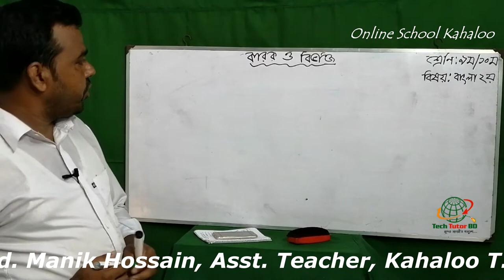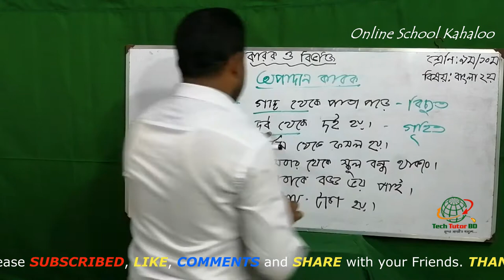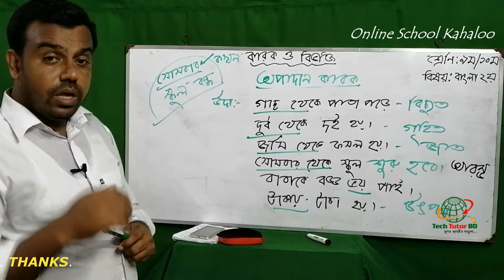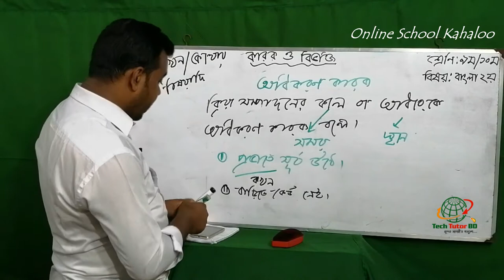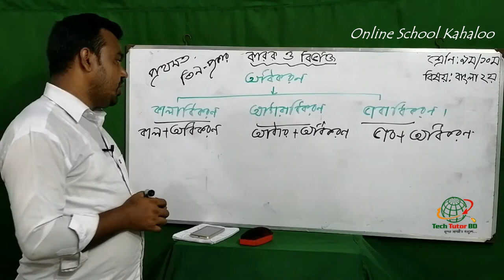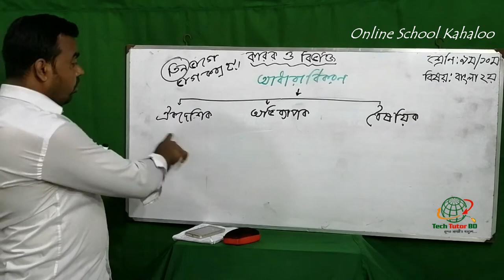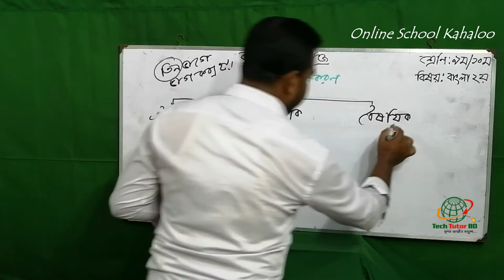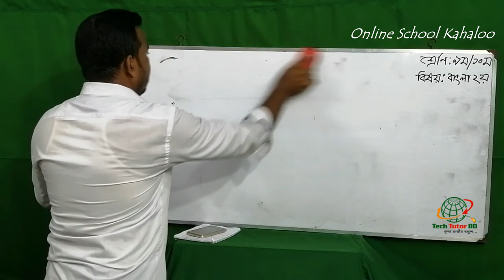Karok Part 03 | Bangla 2nd paper | Karok o Bivokti | কারক ও বিভক্তি | Bangla Grammar | Tech Tutor BD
Tech Tutor BB presents a video tutorial  "karok & Bivokti". Karok & Bivokti is one of the toughest topic in Bangla grammar. Actually it's an applied processing in bangla. But many people are not aware about it.
Karok has 6 parts. such as-
1. korti karok
2. kormo karok
3. koron karok
4. somprodan karok
5. opadan karok
6. odhikoron karok

এই ভিডিওটি দেখলে ইনশাল্লাহ কারক সম্পর্কিত সব সমস্যা দূর হয়ে যাবে। কারণ, ভিডিওটি গাতানুগতিক নিয়ম বর্ণনা বাদ দিয়ে ভিন্ন উপায়ে উপস্থানের চেষ্টা করা হয়েছে। যাতে করে খুব সহজেই আমরা এই টপিকটি আত্মস্থ করতে পারি।